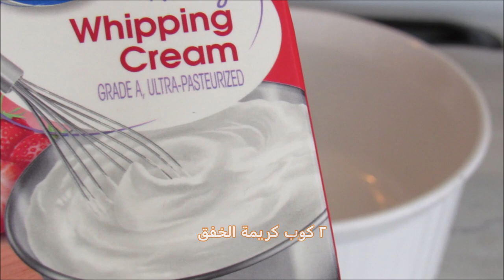بمكون واحد و حاضر بدقائق الكيمر العراقي بالمايكرويف طريقة جديدة فقط في قناتي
طريقة سهلة وسريعة بمكون واحد سوف تغير حياتك الى الابد فقط في قناتي النتيجة سوف تدهشك!

ملاحظة: الغطاء هو أولا لحماية الميكروويف من الرذاذ وثانيا يسمح البخار بالخروج! إذا لم تتمكن من العثور على الغطاء الموجود لدي ، فيمكنك استخدام صحن ولكن لا تغطيها تمامًا!